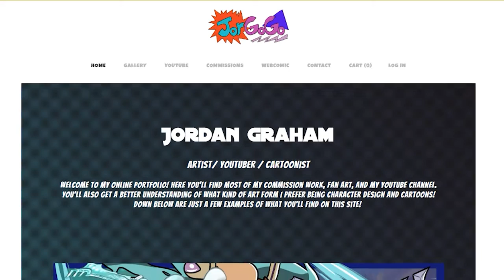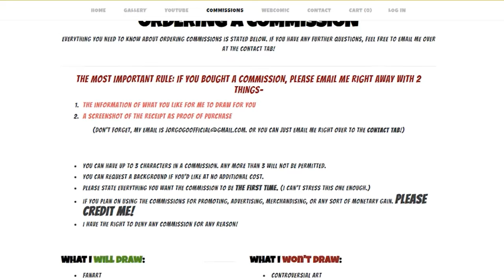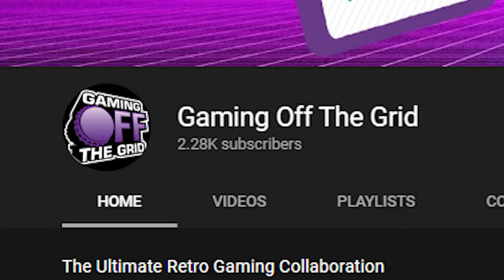GAME TAKE / Megaman X - JorGoGo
Today we'll be diving into one of the most beloved series in gaming! How does it hold up to today? Let's find out!